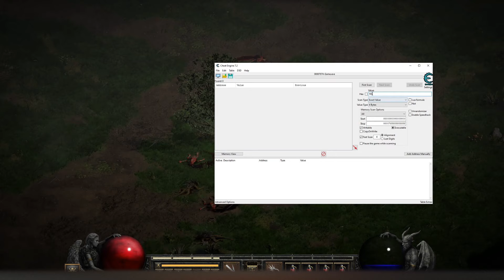Diablo 2 Resurrected - How to easily use cheat engine (hack, bot)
Easy Cheat Engine for offline Diablo 2 Resurrected, this is not my main account so whatever happens I don't care. USE AT YOUR OWN RISK.

I do not take donation and never ask for donation, beware of those impersonators.

I always stream with no commentary so you can enjoy the game without those annoying voice over.